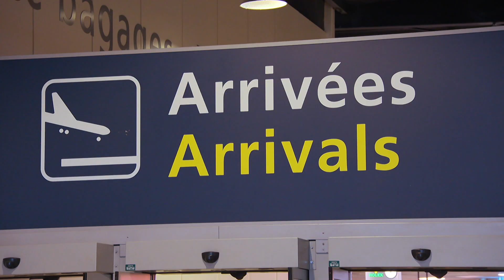France v Korea Republic - 2019 FIFA Women’s World Cup - Match Preview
France v Korea Republic in the opening match of the 2019 FIFA Women’s World Cup kicks-off at 5am (AEST), with coverage starting at 4am.

WATCH the 2019 FIFA Women's World Cup LIVE, FREE and HD on SBS.